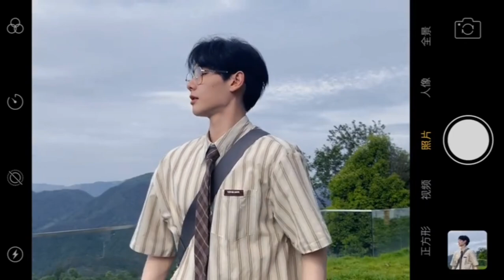[Việt sub] Vlog 16052023_Nine Cao Khanh Trần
『16052023』Phòng làm việc của Cao Khanh Trần Weibo update:

"Chợt nghe đã tới đầu hạ, khắp nơi đều là cây xanh🍃Bắt đầu ngày mới tươi đẹp với một cốc Americano nào~ Tiểu Cửu"

Sub by Hành trình của bụi sao•For Nine Cao Khanh Trần (do not re-up without credit)